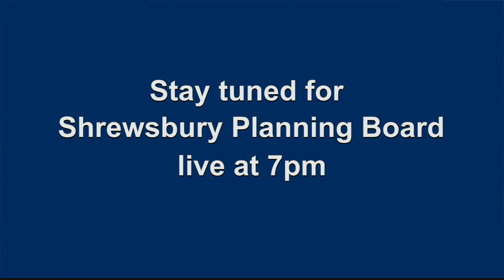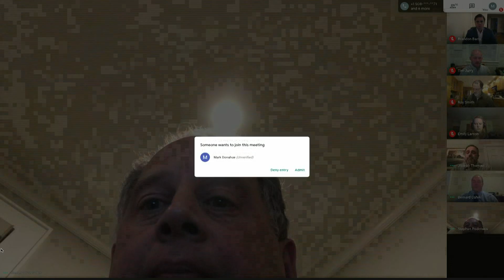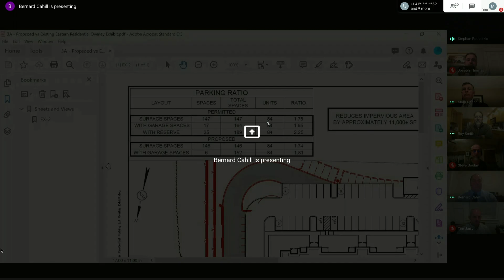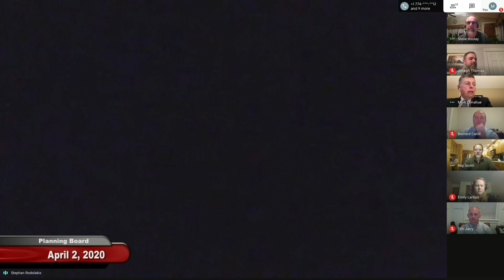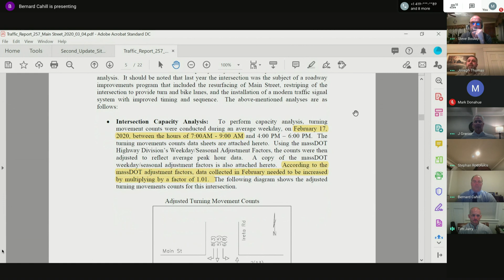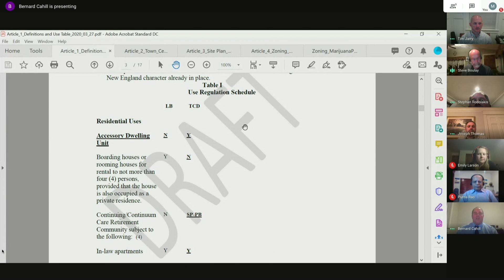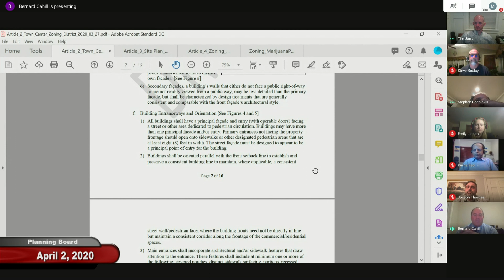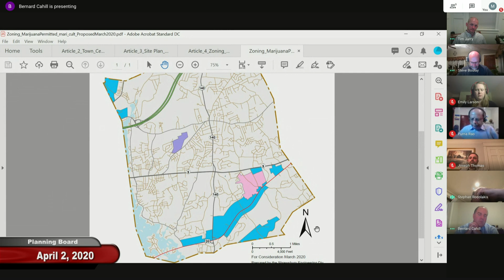Planning Board - April 2, 2020